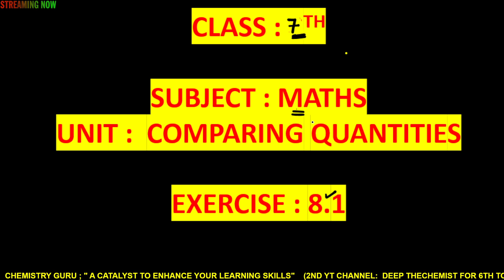Comparing Quantities || class 7 maths excercise 8.1@DEEP THECHEMIST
✔️ Class:  6th , 7th , 8th, 9th and 10th
✔️ Subject: science maths
✔️ Chapter: comparing quantities
✔️ Topic Name: